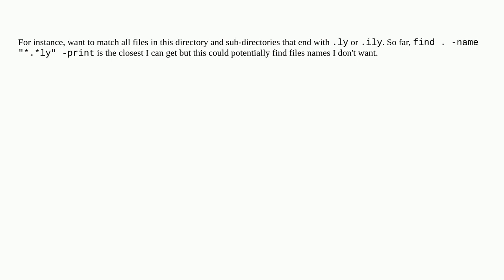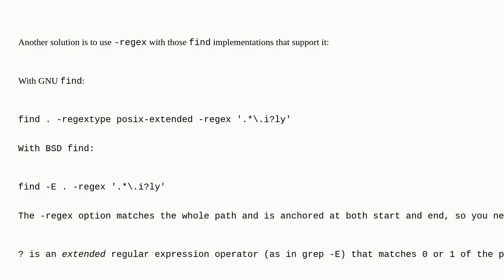How do you match zero or one character in the "-name" option of the "find" command?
A special thanks goes out to the community

  wildcards linux regular-expression find